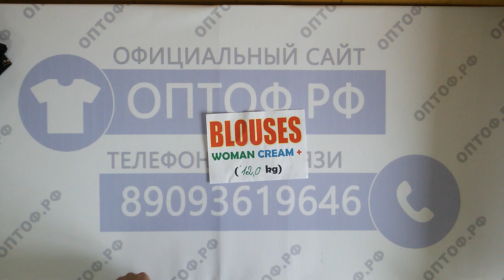Blouses women cream- женские блузки крем англ. 4пак 12кг 14.10€/кг 100шт